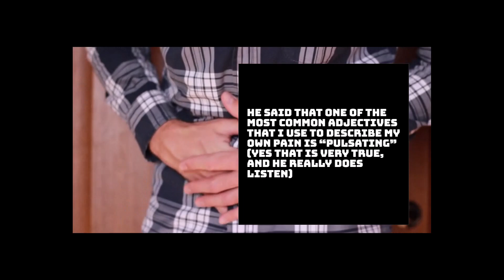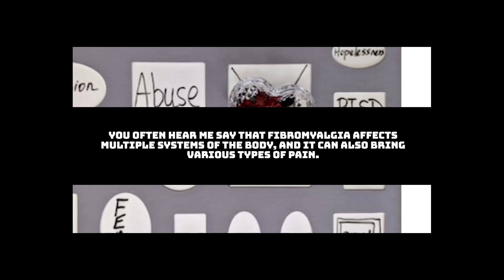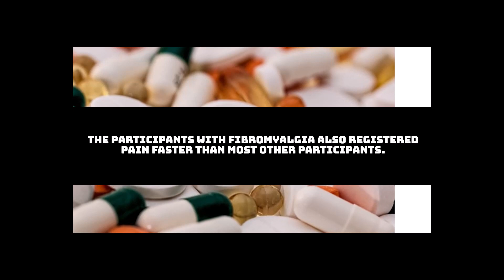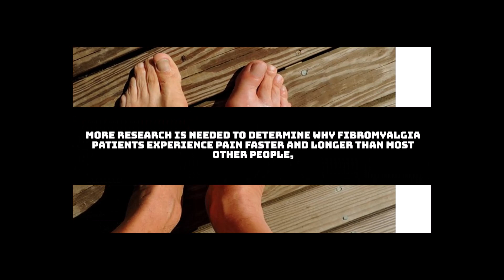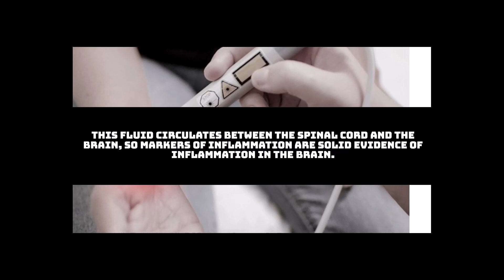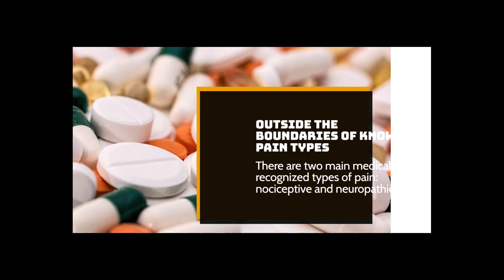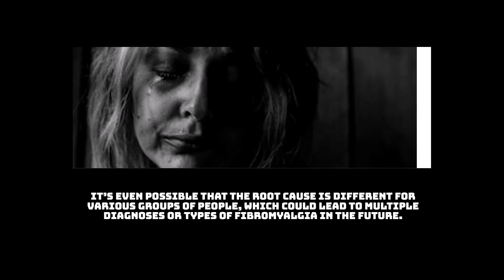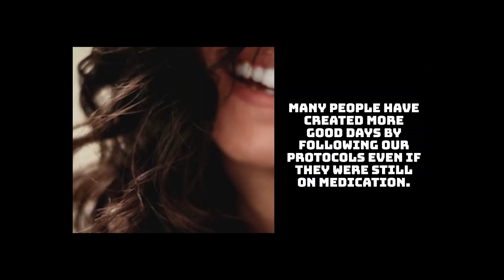Pain Sensations in Fibromyalgia | Fibromyalgia Awareness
Most people with fibromyalgia experience different types of pain sensations.

I have listed below some of the most common pain sensations. I must say something first. Recently I was having a conversation with my husband and he said something that amazed me…
He said that one of the most common adjectives that I use to describe my own pain is “pulsating” (yes that is very true, and he really does listen)

The symptoms of fibromyalgia can be many, but the most prominent is chronic pain. The type, level and location of the pain is  what is unique to fibromyalgia itself.

You often hear me say that fibromyalgia affects multiple systems of the body, and it can also bring various types of pain.

This is good for those on the inside and the outside of fibromyalgia to understand. Also, so that we can keep a very accurate Symptoms List, to differentiate between primary symptoms, secondary symptoms and types of pain. Yes, these are different, and that is why we don’t just create a random symptoms list.

Pain Sensations in Fibromyalgia
What exactly does a fibromyalgia body feel when it comes to pain, both internally or externally?

The most common pain sensations include stabbing, pulsating, burning, cramping, radiating, intense soreness, tenderized, shaking, throbbing, aching, pulling, and heightened sensitivity pain which can occur anywhere around the body. Yes, a heightened and overactive nervous system can easily produce pain in the body.

When I talk about migraine headaches for example, I often say that this is one of the more debilitating areas of pain because this is the area where we think, interact, and express ourselves to the world around us.

Try studying or working with a chronic migraine. It is a big challenge.  This area can also affect the eyes, proper vision, TMJ, sinus pain, ear pain, and even pull on the muscles around the face, possibly affecting your appearance.

Painful After-Sensations in Fibromyalgia
What makes fibromyalgia unique is the various pain sensations that can occur at any given time.

After-sensations are perceptions of pain that linger after the source of pain has stopped. In a study printed in The Journal of Pain in 2017, researchers found that fibromyalgia patients experienced greater pain sensations 15 seconds after painful stimuli than healthy people without fibromyalgia. The participants with fibromyalgia also registered the pain faster than most other participants.

But wait you say. ONLY 15 seconds? I know, that is a study we cited here, but what I often say is that when the fibro body is heightened or overstimulated through any stimuli or response, it can take an extended amount of time to regulate that stress/pain back down.

This study also found differences in activity within the medial temporal lobe of the fibromyalgia sufferers, which gives some insight into the potential origin of fibro pain sensations.

More research is needed to determine why fibromyalgia patients experience pain faster and longer than most other people, but the study reveals a lot about the lingering pain often felt by those diagnosed with fibromyalgia. Differences in brain functionality may be at least partially to blame.

Brain Inflammation & Fibromyalgia Pain

Inflammation in the brain has long been suspected in both fibromyalgia pain and CFS/ME, so researchers started studying spinal cavity fluid to test for signs of inflammation. This fluid circulates between the spinal cord and the brain, so markers of inflammation are solid evidence of inflammation in the brain.

This research has proven that fluid taken from fibromyalgia patients does in fact have more inflammatory markers. This means that the widespread pain experienced by fibro patients may be at least partially the result of neuro-inflammation.

I can personally attest to this, and will be sharing some new information in the future about how my living with, and working with fibromyalgia and each of its primary co-conditions became a lesson in various therapies and procedures that should not be considered for those of us with fibromyalgia.
Continue...

If you and your friends/family need any video of fibromyalgia, kindly share details with us; we will soon provide a video on that topic.

References:
chronicillness.co
fibrowomen.co